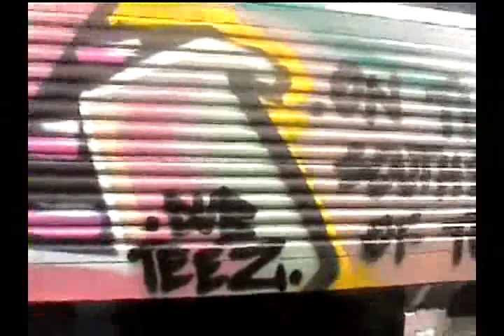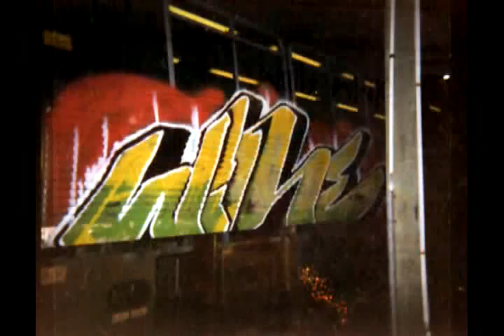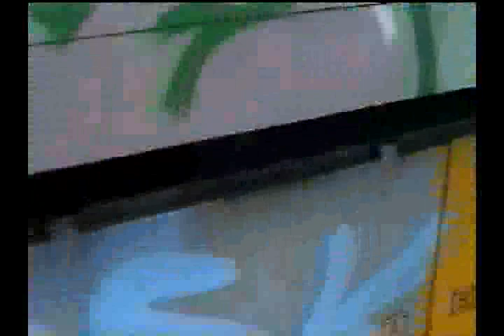Daze Of Our Lives [Brisbane QR Graffiti Movie] Part 4/8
Back with another movie to upload, this shall keep you entertained for a while until I get around to uploading more, Enjoy

Haters keep on hatin!